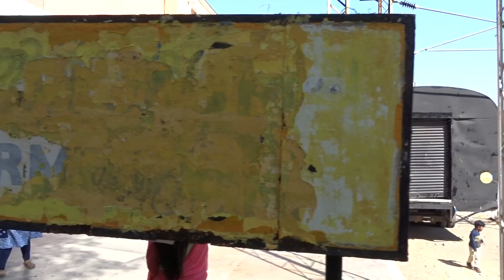Railway Station Set (ramoji film city)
Ramoji Film City is a complete film studio at Hyderabad. Spread across a sprawling 2000 acres Ramoji Film City is the world’s largest Filmstudio complex. It has ready made shooting locations, film sets, gardens, other arrangements for movie making inn India. It is one of the best places to see in Hyderabad. distance from Hyderabad is around 40 kilo meters. There are frequent buses from  Hyderabad to Ramoji Film City. The Day tour of ramoji film city is very popular among the visitors. Its one of the most popular tourist destination of Hyderabad. It is the most prominent in places to see in Hyderabad. This video is of the railway station set of Ramoji Film city, whereat many hindi  movies and regional language movies have been filmed. It the main attractions in Hyderabad. The important part is the film city is open for public. you can see the live film sets, shootings, movie making techniques. It also offers lot of other fun activities in Hyderabad. Time required for ramoji film city is 2 days.